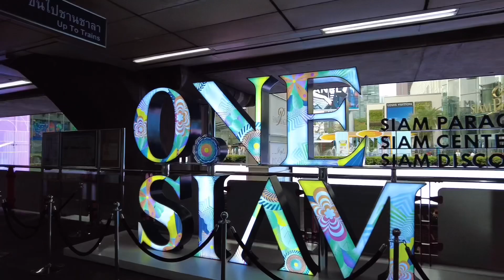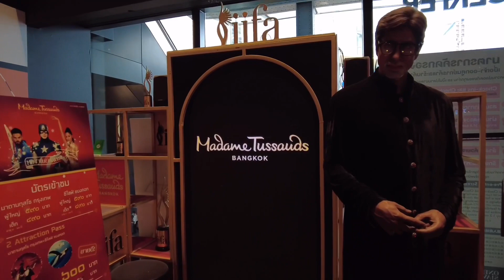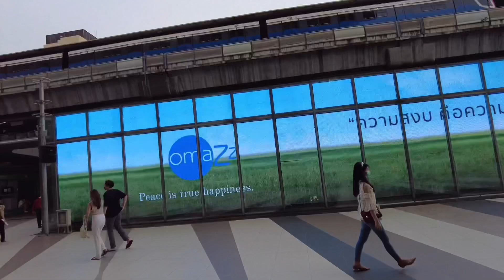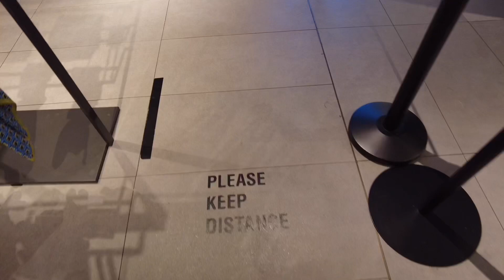Shopping Mall Vlog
Hey everybody 😊 Hope you enjoy watching my vlog . Thank you all 🙏🏽

This video was shot 2weeks+ ago before the newer lockdown restrictions came into effect. Hope you all staying safe.